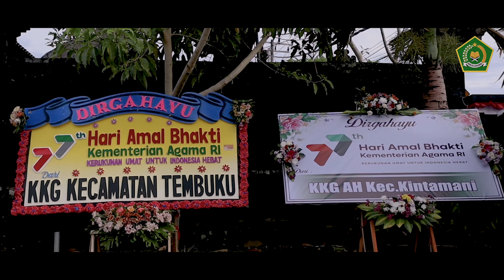Rangkaian Peringatan HAB Ke-77 || Kerukunan Umat Untuk Indonesia Hebat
Rangkaian Peringatan Hari Amal Bhakti
Kantor Kementerian Agama Kabupaten Bangli
"Kerukunan Umat Untuk Indonesia Hebat"